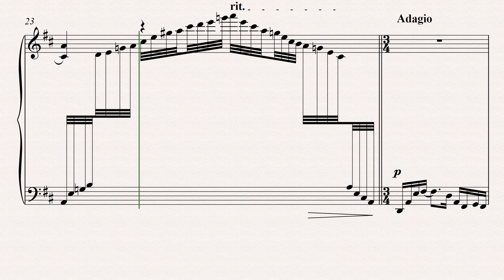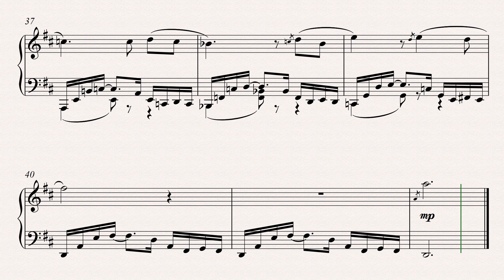S. Varalonga - 24 Preludes - 05 in D Major (original composition)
Sérgio Varalonga - 24 Preludes - 05 in D Major

Passionate, virtuosic, evocative, dynamic, and breathtaking, Sérgio Varalonga's original piano composition promises to captivate audiences with its emotional depth and technical brilliance